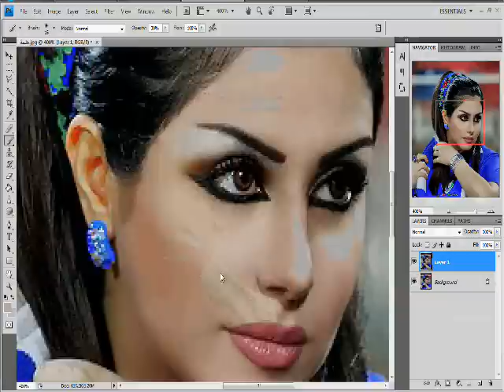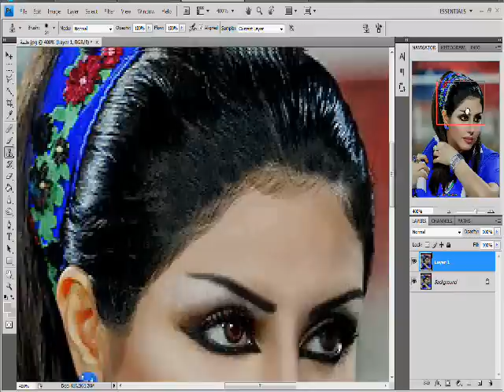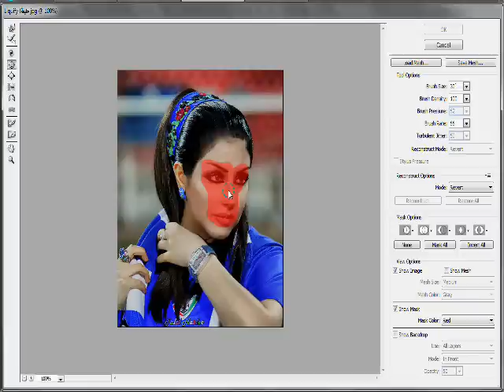حليمة بولند قبل عمليات التجميل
عمليات تجميل ديجتالية